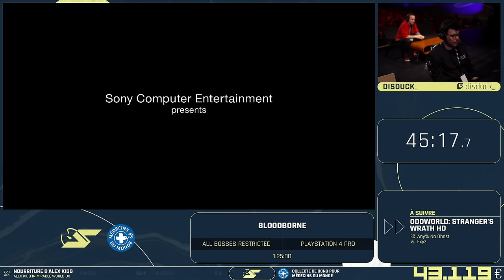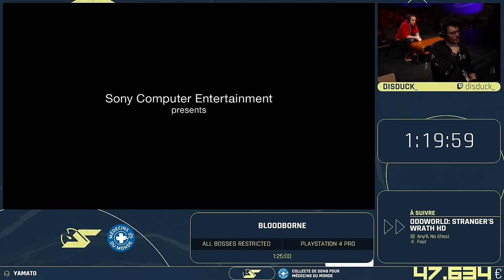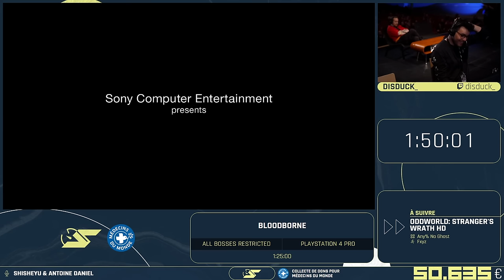BLOODBORNE en ALL BOSSES RESTRICTED par DISDUCK_ en 01:50:01 | SPEEDONS 2023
Speedrun de BLOODBORNE (ALL BOSSES RESTRICTED) en 01:50:01 par DISDUCK_

Crédits :

Organisation et gestion du projet : Allink Agency
Production technique : Gozulting
Lieu de l'événement : Palais des congrés

À l'animation durant tout SpeeDons :

Mister MV
Shisheyu
Antoine Daniel
Yamato
DamDam
Gom4rt
RealMyop
Zerator
Laink
Hugo Délire
Chachamax
Jarm0u
Aelthan